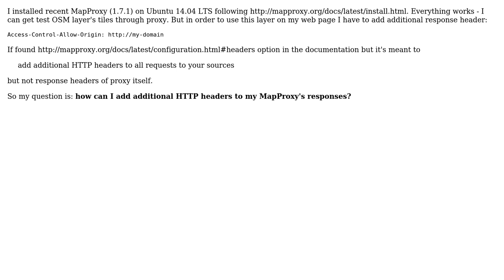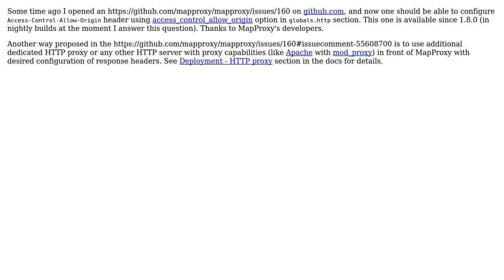GIS: How to add additional HTTP response headers?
With thanks & praise to God, and with thanks to the many people who have made this project possible! You are responsible for your own actions.